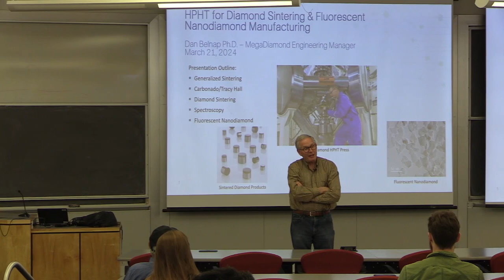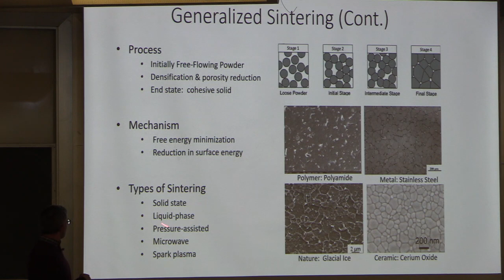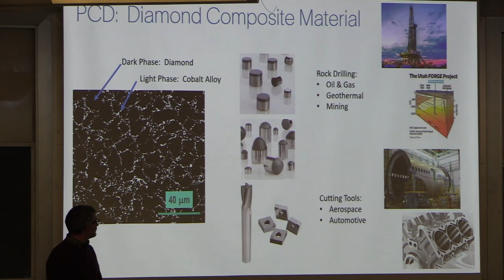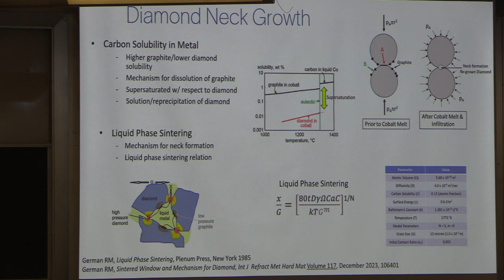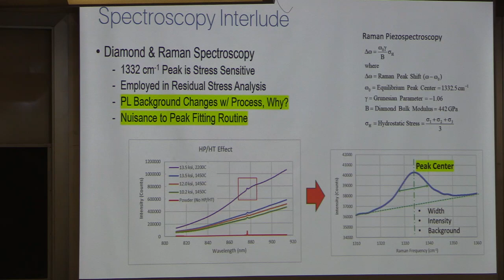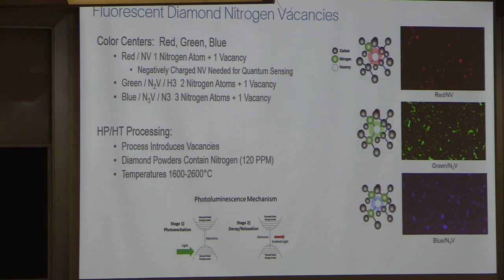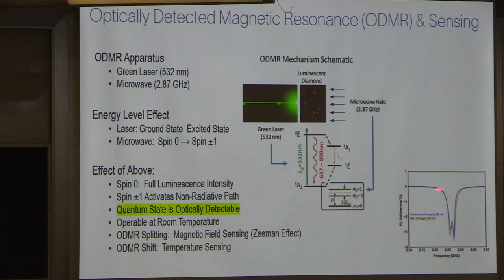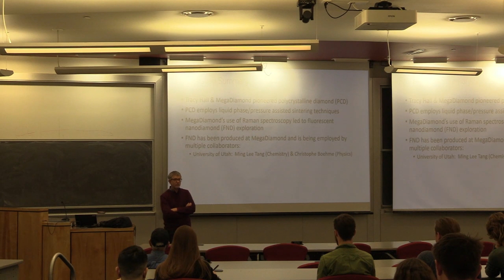Lecture in Materials 7: Dan Belnap "HPHT diamond sintering and nanodiamond manufacturing"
Utah is responsible for the genesis of an important group of materials known as polycrystalline diamond (PCD) manufactured at high pressures and high temperatures (HPHT).  University of Utah graduate H. Tracy Hall (Ph.D. 1948 under Henry Eyring) pioneered the synthesis of PCD using conditions of 6.5 GPa and 2200°C at a small company now known as MegaDiamond (Hall H T, Sintered Diamond, a Synthetic Carbonado, Science, (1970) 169, 868-869).  PCD has since evolved into a multibillion USD industrial material used worldwide in critical and diverse applications ranging from oil and gas drilling to aerospace.  In addition to MegaDiamond, two other Utah-based companies (US Synthetic and PreCorp) are part of the worldwide group of over 20 companies supplying PCD.  The scientific principles involved in high pressure sintering of diamond materials will be discussed, as well as a brief overview of the resulting structure and properties.

Diamond is known to have over 500 color centers, of these the single nitrogen + vacancy (NV) optical center has received by far the most technological interest.  The negatively-charged NV center contains two unpaired electrons and forms an optically-readable qubit, which is capable of room-temperature spin manipulation by low energy microwave radiation thereby making it useful for applications such as quantum computation and sensing.   In particular, NV nanodiamond has been shown to be an effective intracellular biosensor to detect properties such as temperature, strain, E/M field, pH, and chemical potential (Zhang, et al, “Toward Quantitative Biosensing w/ Nitrogen Vacancy Center in Diamond, ACS Sens. 2021, 6, 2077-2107).  MegaDiamond has developed a patented/patent pending HPHT process to make high-quality nitrogen vacancy nanodiamond and is working with multiple university collaborators, including the University of Utah.  The HPHT process used to manufacture NV nanodiamond will be discussed, as well as a brief overview of its emerging applications.